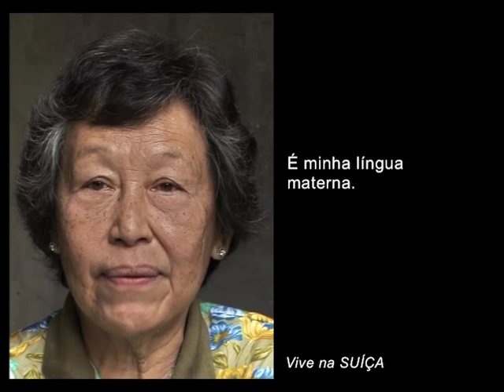Estar em casa. 7 bilhões de Outros [PT]